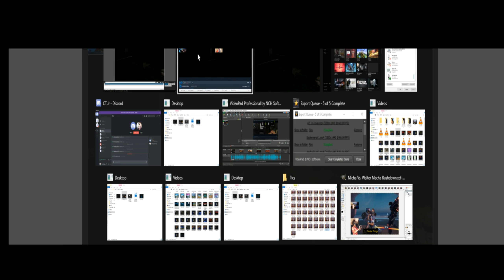(VR) Zombie Survival Coop 1.8A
Join us in virtual reality as we play a zombie survival game, called Arizona Sunshine.